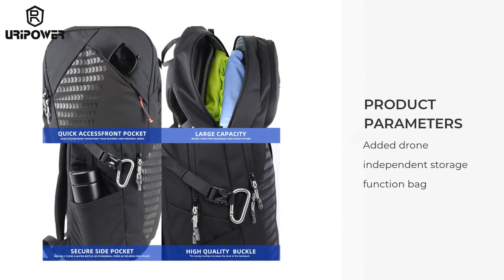URIPOWER Travel Backpack/Daypack School Laptop Backpack 23 Liter, Black Urban Backpack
Technical Design Aesthetic For Everyday Use
Sporty and dynamic, you can move through the city with this backpack. It combines outstanding style and function. Its special features are countless. Padded laptop compartment and lined compartments for mobile phones and sunglasses are already integrated in addition to many other extras. With its special carrying system, it ensures overwhelming comfort throughout the day.